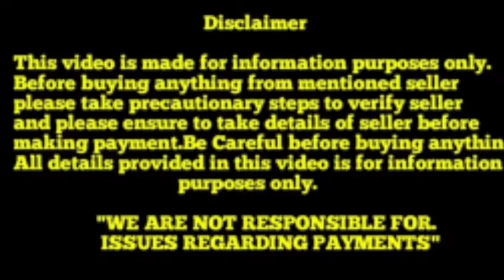Top quality Shih Tzu puppies for sale in telugu ||6302529656